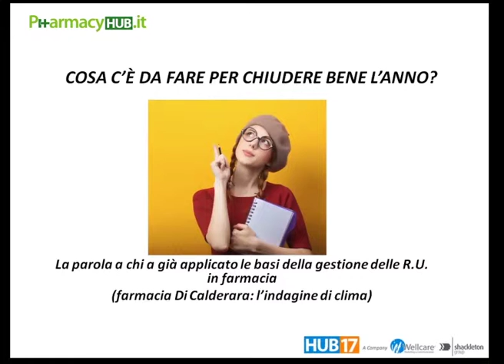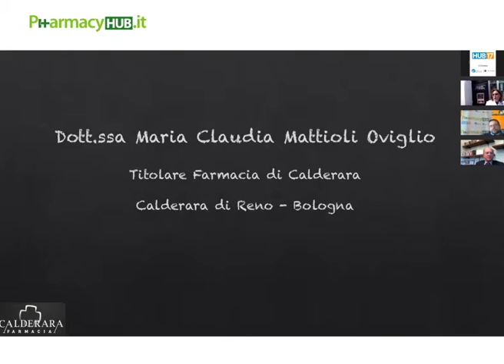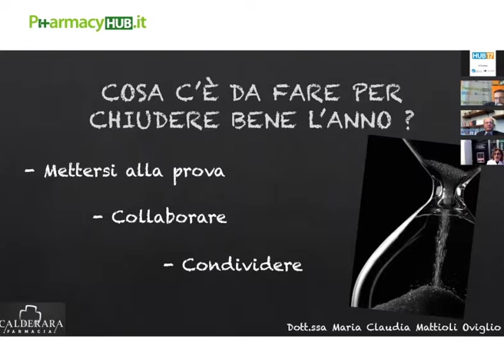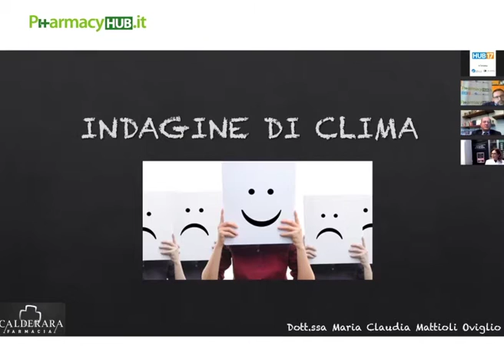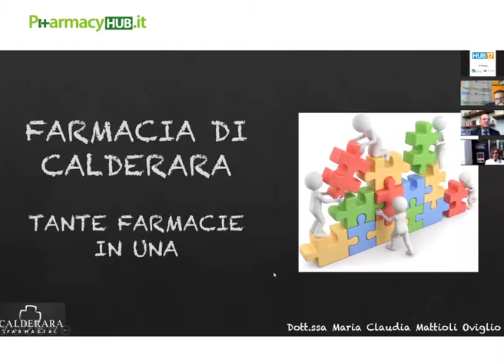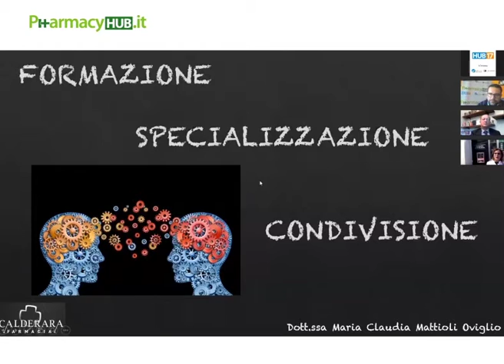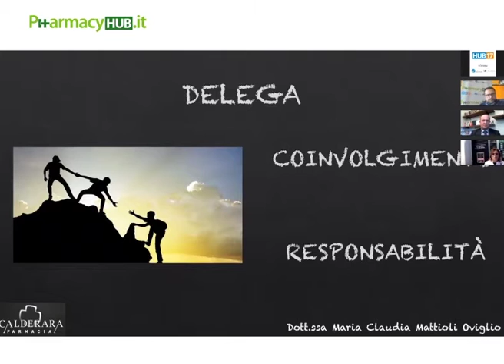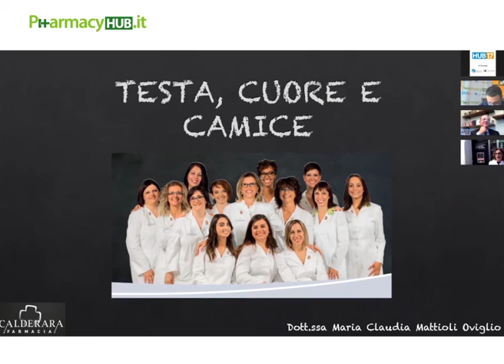Maria Claudia Mattioli Oviglio - PharmacyHub - Live Webinar 30 11 2016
PharmacyHub - Live Webinar del 30 novembre 2016 Intervento di Maria Claudia Mattioli Oviglio - Titolare Farmacia di Calderara